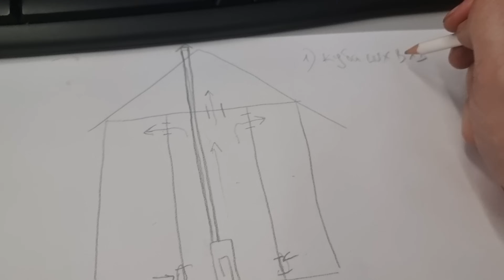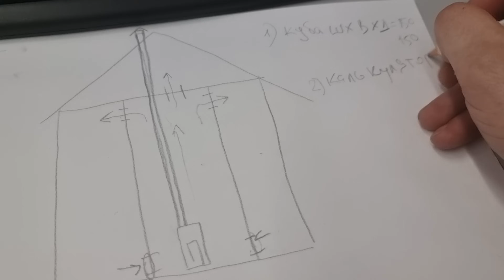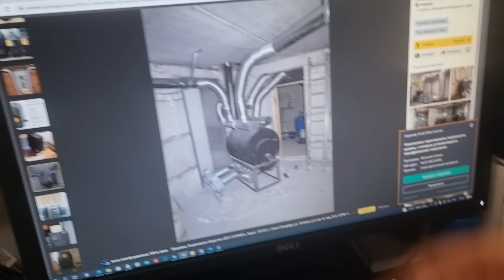🇺🇸 Американская система отопления ПРОСТОЙ воздухогрейной печкой. Без страшной разводки кишками гофры